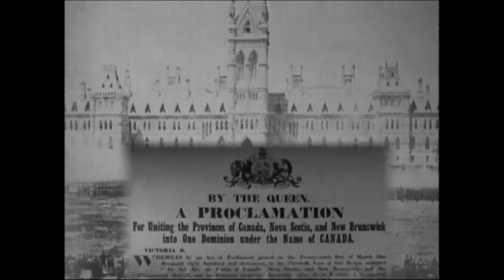Canada's first election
We've dug into our archives for at look at Canada's first election back in 1867.